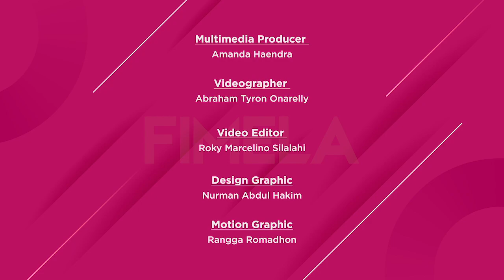What's In My Bag Tara Basro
Fimela.com, Episode What's In My Bag kali ini akan membongkar tas milik Tara Basro. Penasaran ada apa saja di dalam isi tas Balenciaga sang bintang film Perempuan Tanah Jahanam tersebut? Yuk, kita cek sama-sama di video berikut ini!